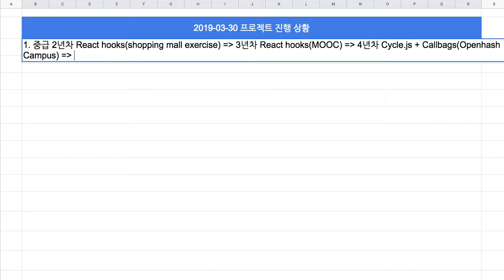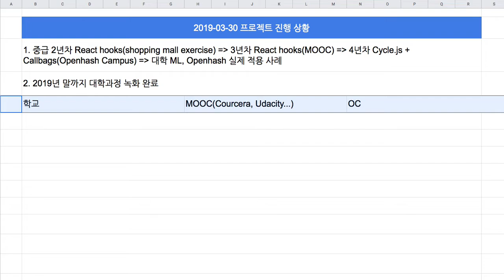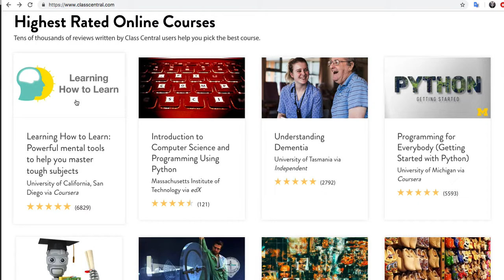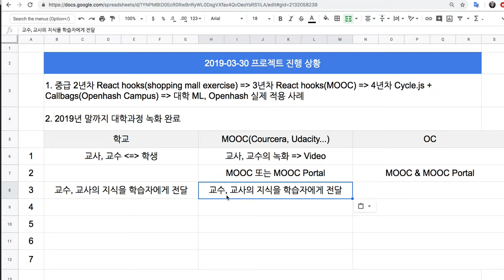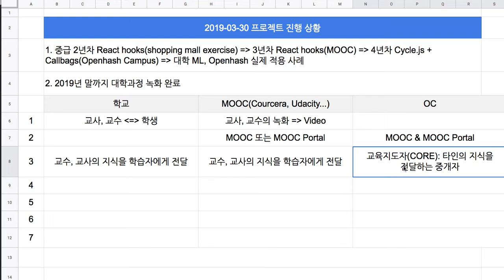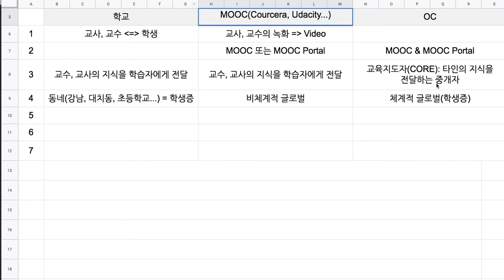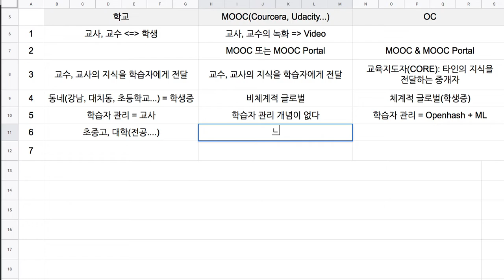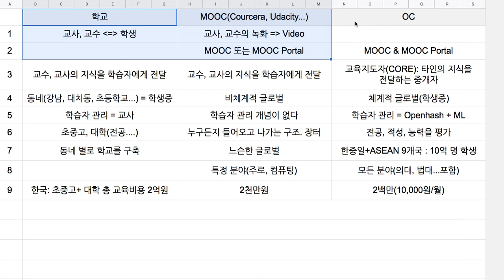[2019-03-10] 학교 vs. MOOC vs. Openhash Campus